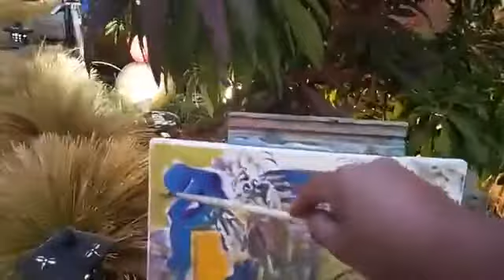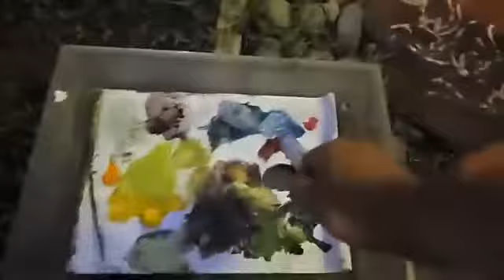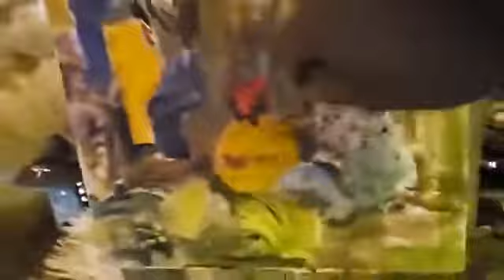Artist Makes Painting @ Cosmos Cafe